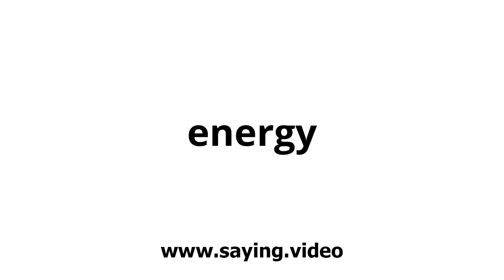How to say energy in English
A short video showing how to pronounce energy.